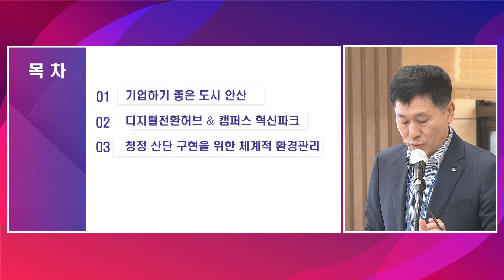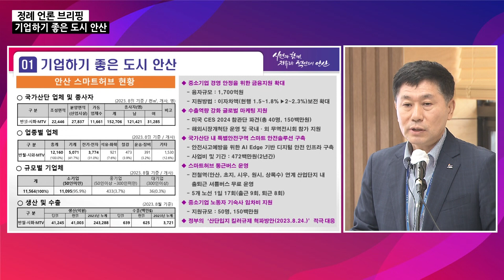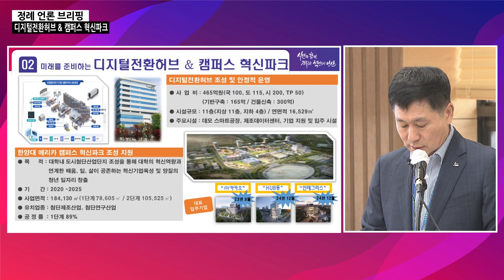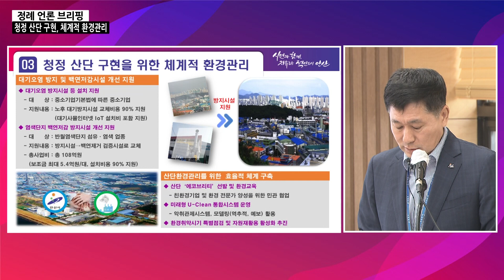[10월 정례 언론브리핑] 이석종 산업지원본부장 / 2023 경제성장의 핵심가치 안산스마트허브